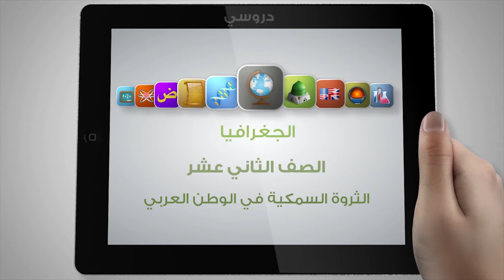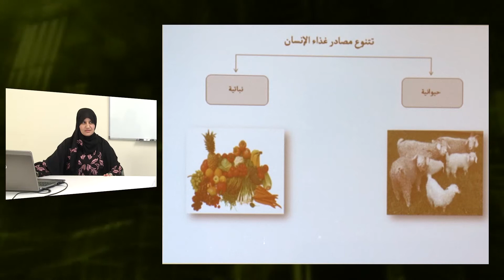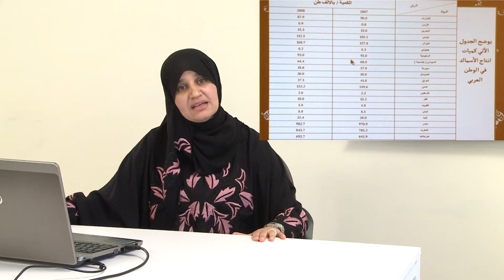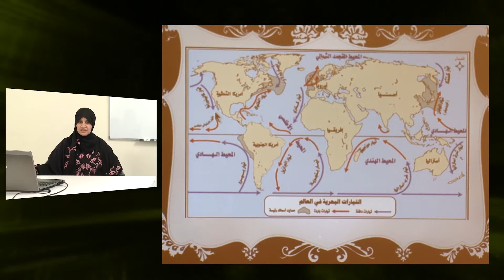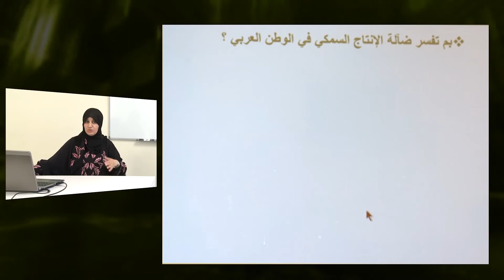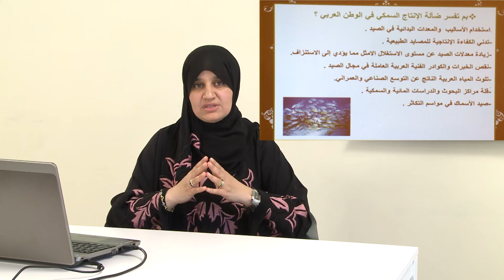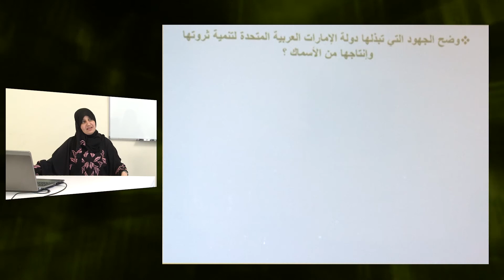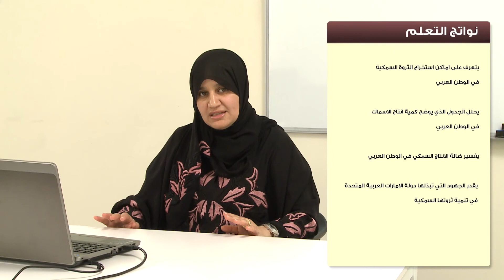الجغرافيا - الصف الثانى عشر - الثروة السمكية فى الوطن العربى